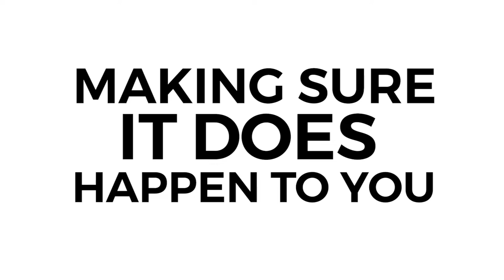Nurin's Story, Issue No#6 (Bollywood Night)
Making sure it doesn't not happen to you is something that we came up with, a place where people share their experiences in fashion regardless, if it is good or bad as long as it is an experience that eventually help others by not making the same mistake as what some of us may have encountered.

Here's our sixth issue titled, "Bollywood Night". A story from the famous Nurin Afiqah. Enjoy!